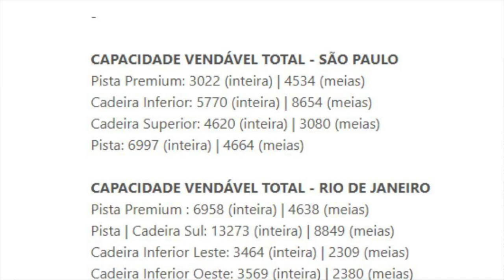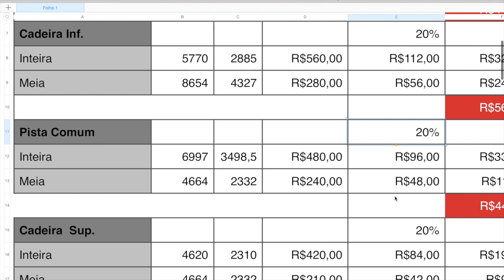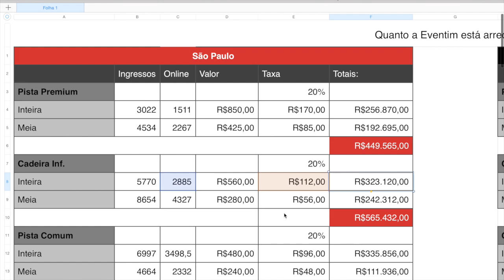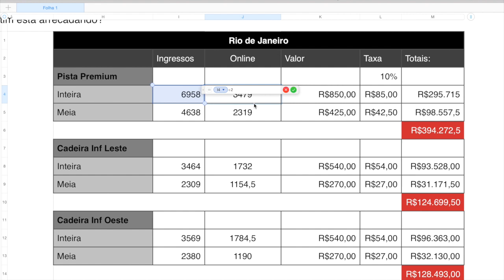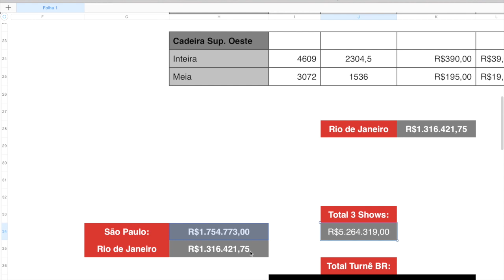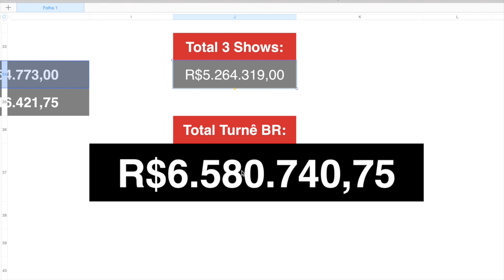REVELEI QUANTOS MILHÕES A EVENTIM PODE ARRECADAR COM OS SHOWS DO RBD.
Neste video faço um calculo com informações que antes estavam disponíveis no site da Eventim para calcular quando milhões eles arrecadaram em taxa de conveniência durante as vendas dos shows SOY REBELDE, RBD.

A turnê a principio tem 4 datas no Brasil, sendo 3 em São Paulo e uma no Rio de Janeiro.

Os fãs ficaram revoltados após as inúmeras falhas da empresa em não oferecer um serviço de suporte fácil e acessível, uma plataforma de compra ruim e instável e pelo o silêncio após as confusões na bilheteria da empresa onde fãs filmaram envolvimento de funcionários com cambistas.